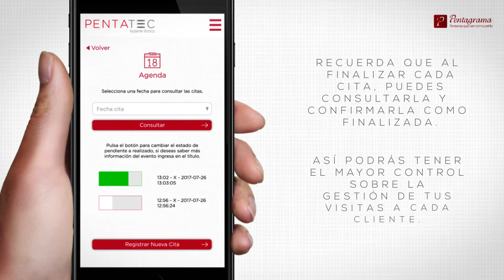Pentatec - APP para Técnicos - Agenda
En este video se muestra el proceso para manejar el módulo de Agenda de nuestra APP para Técnicos Pentatec.